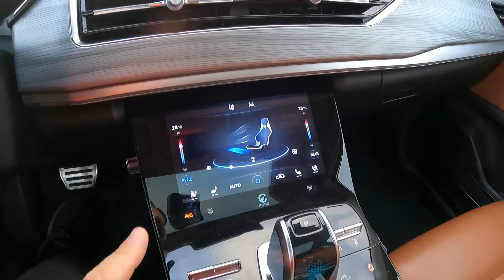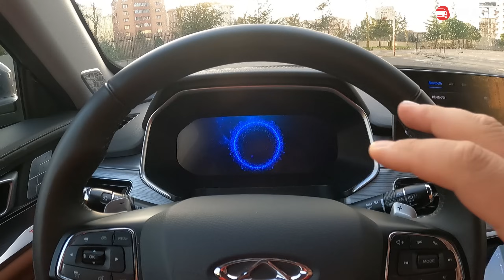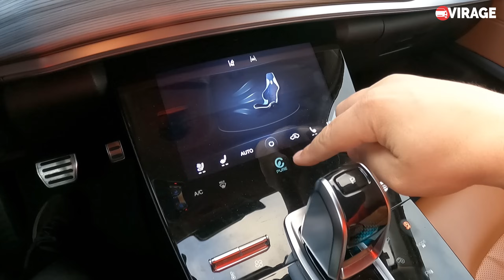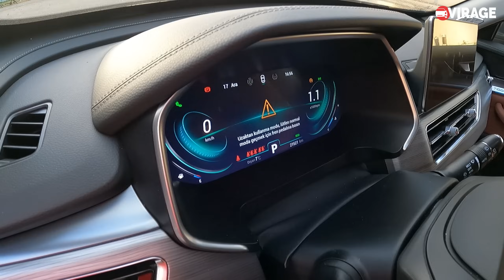Chery Tiggo 8 Pro Alınır mı Alınmaz mı? | Güvenilir Bir Marka mı? | Artı ve Eksileri Neler?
Chery Tiggo 8 Pro ile beraberiz. Tiggo 7 Pro'dan sonra test konuğumuz olan model ne kadar başarılı? Chery markası ne kadar güvenilir? Tiggo 8 Pro'nun artıları neler? Eksileri neler? Tüm detaylar videomda keyifli seyirler.